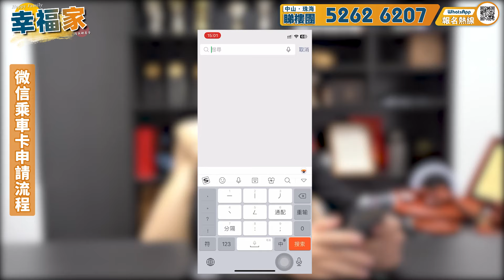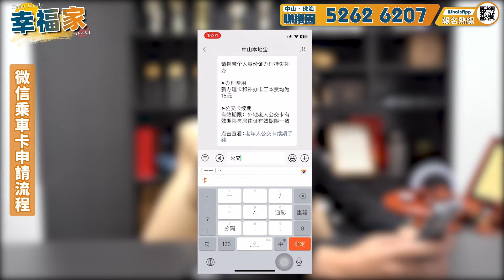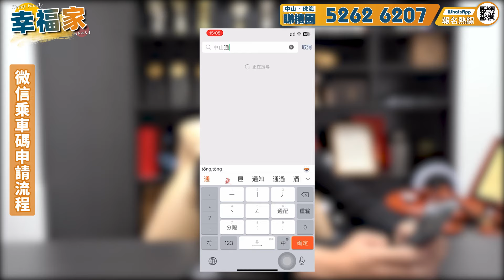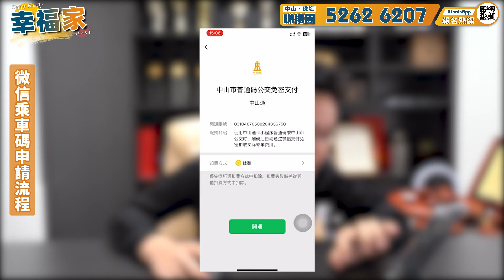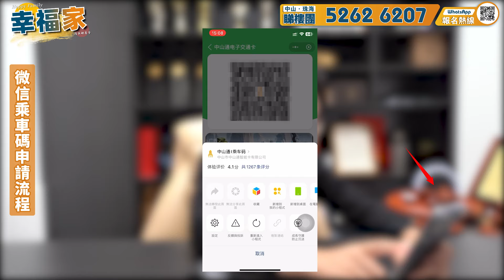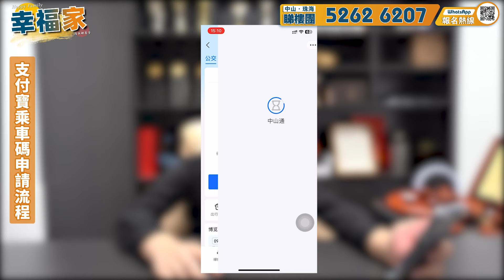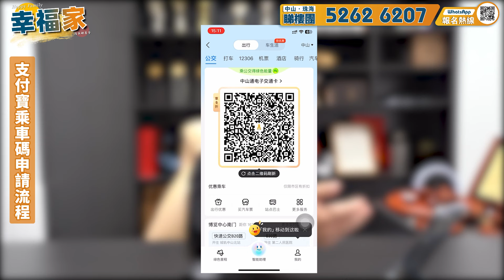遊玩中山丨中山巴士規則你要知❗咩人群免費乘車？咩人群半價乘車？【cc中文字幕】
感謝各位觀眾支持！如有興趣或疑惑歡迎直接聯繫我們灣區好房子
☎️Leo 駱生
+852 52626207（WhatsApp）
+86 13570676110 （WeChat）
WhatsApp我

❗❗友情提示: 請各位觀眾朋友認準灣區好房子旗下官方頻道: 理想家 心動家 夢想家 幸福家 優選家 安心家 向往家 安娜睇樓團 無憂家 生活家 老友睇樓團 膠己人睇樓團 坊間有部份冒認好房子公司所做出任何服務承諾與本公司無關

灣區好房子-幸福家28條摯誠服務
一.購樓前服務：
1、大灣區免費睇樓接送      2、24小時在線解答樓盤資訊
3、提供正規合法港紙兌換/匯款服務   4、幫業主線上預約車飛/船飛
5、大灣區樓盤免費視頻睇樓定制     6、提供最新小孩讀書落戶資訊

二、購樓後服務：
1、贈送溫泉家庭套票3人     2、免費接送業主簽合同/按揭等手續
3、每季度樓盤進度視頻匯報
4、珠海中山免費約車2次（其他事務）
5、協助業主租車服務          6、預約醫生/網紅餐廳訂臺服務
7、贈送業主精洗車服務3次  8、生日贈送專屬禮品
9、幫業主處理寵物問題      10、本市業主接送子女上下課服務2次
11、協助客戶社保，入學，車牌，醫療養老等辦理
12、提供業主自駕遊租借方案/訂製旅程路線服務1次

1、專業驗樓師收樓驗樓服務       2、租賃/出售服務
3、全屋裝修定制服務                4、提供傢私/家電上門維修服務
5、訂製/代收/安裝傢私家電方案     6、預約全屋清潔服務（增送3次）
7、免費代繳納契稅。維修基金      8、幫業主代收快遞，代收水電煤等
9、訂製收樓視頻/紀念冊           10、免費春節貼對聯服務